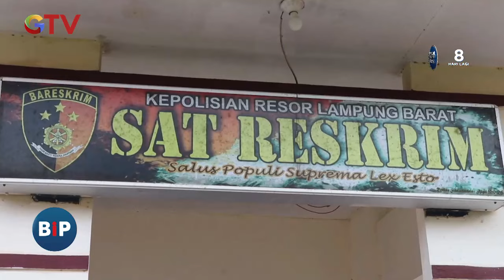4 Pelaku Penipuan Hipnotis Berhasil Ditangkap usai Gasak Uang Petani Kopi di Lampung Barat-BIP 05/02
Empat pelaku penipuan dengan modus hipnotis diamankan Polres Lampung Barat setelah berhasil gasak uang puluhan juta rupiah milik seorang petani kopi.

Saksikan info berita terkini di:
Buletin iNews Pagi: Senin – Jumat Pukul 03.45 WIB
Buletin iNews Siang: Setiap Hari Pukul 10.30 WIB
Buletin iNews Malam: Senin – Jumat 01.00 WIB
Buletin iNews: Senin – Jumat 12.00 | 14.00 | 00.00